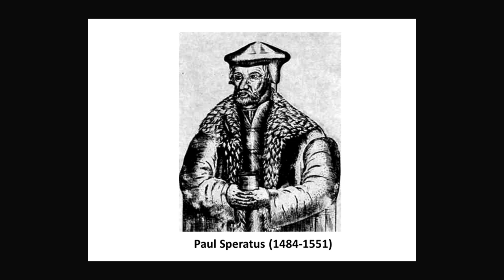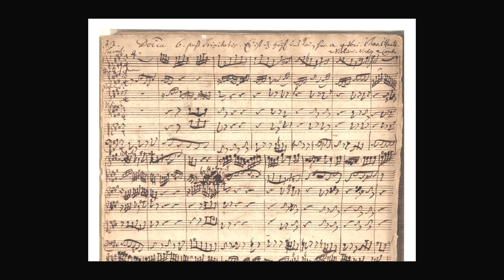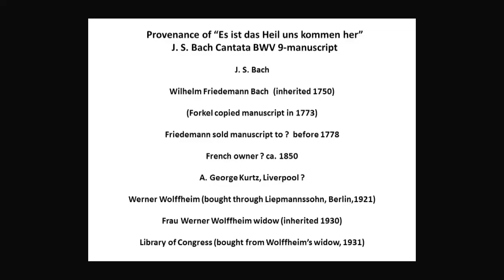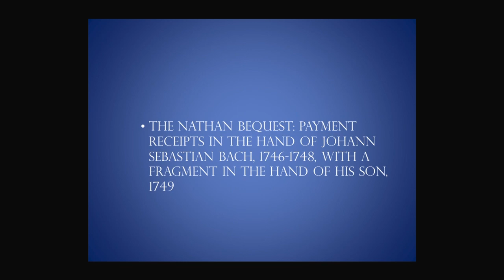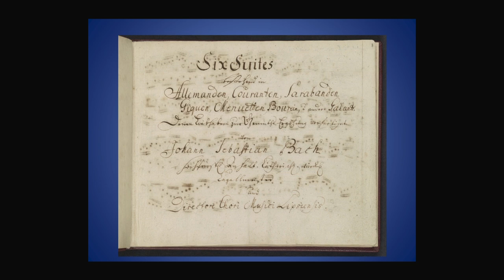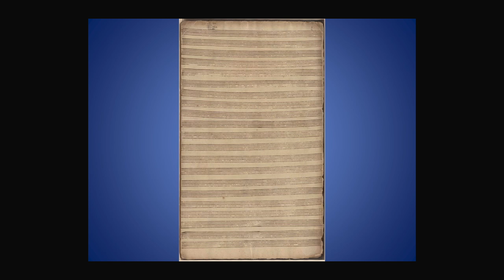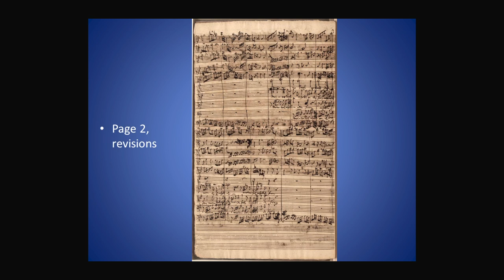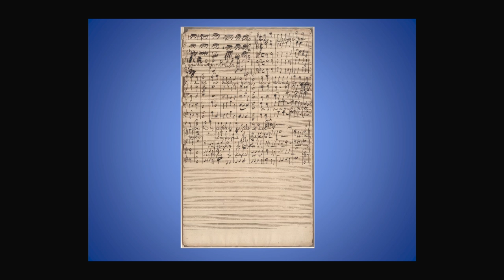Declassified: In Bach's Hand: Notes & Accounts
Jan Lauridsen and Anne McLean discuss items held at the Library's collections in the hand of J.S. Bach, including the manuscripts of two cantatas (BWV 9 and 10) and records related to his work in Leipzig.